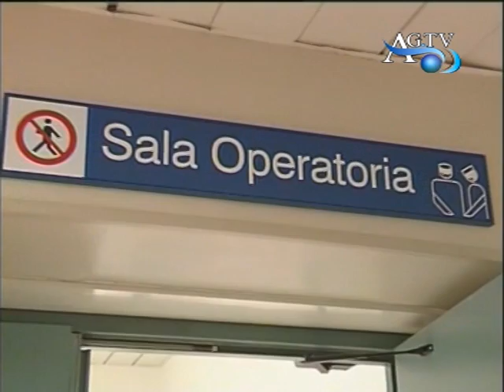Maltempo, danni a Burgio AGTV 13-10-2010.mpg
Maltempo, danni a Burgio AGTV 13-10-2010